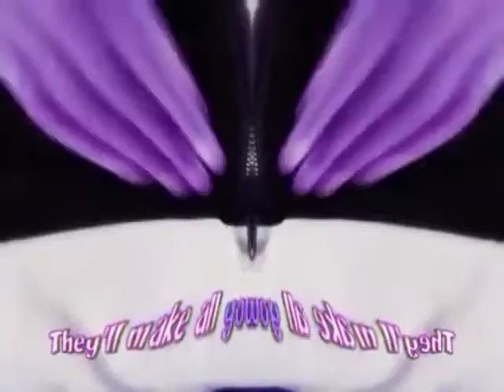Happy Nappers Seen On TV Commercial U Major 15